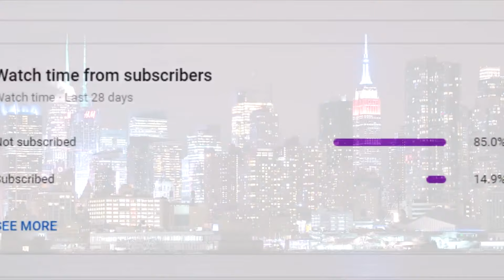חיות שיכולות לחיות אחרי המוות┃טופטן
אלמוות הוא דבר שבני האדם מחפשים מאז ומתמיד איך לנצח את האויב הגדול ביותר, המוות.
אבל מה אם אני אגיד לכם שיש חיות שמצאו דרך להערים על המוות, חיות שמצאו דרך להמשיך לחיות גם אחרי שהם מתות? בסרטון של היום 10 החיות שיכולות לחיות אחרי המוות כדאי לכם להישאר למקום הראשון כי הוא באמת מטורף, היא תכנית יכולה לחיות לנצח

מקום 10 גוקים
לא מפתיע שהחרקים הקטנים  האלה הגיעו לרשימה הזאת. ג׳וקים ידועים לשמצה ביכולות שלהם ולעיתים קרובות הם ידועים ככאלה שיכולים לשרוד פצצה גרעינית חלקם אפילו טוענים שהם יכולים לחיות בלי ראש . .ובכן הפתעה הם כן יכולים לחיות בלי ראש , למעשה הם יכולים להמשיך לחיות שבועות ארוכים  בלי ראש.  ג'וקים יכולים לחיות בלי הראש כי הם לא משתמשים בראש שלהם כמו שאנחנו עושים. אנחנו בני אדם מתים זמן קצר לאחר עריפת כי גופנו מאבד המון דם ולחץ דם. לג'וקים אין הרבה דם או לחץ דם מלכתחילה. אז הצוואר שלהם פשוט נקרש, והם ממשיכים להסתובב כאילו שום דבר לא קרה.אה וכמובן הראש האנושי מחזיק חלק לא מעט חשוב בגופנו המוח, ובלעדיו בני אדם לא יוכלו לאכול לשתות ולנשום. לעומת זאת  ג׳וקים לא צריכים את הראש כדי לנשום שכן הם עושים זאת דרך חורים קטנים בגופם. למרות שג׳וק בלי ראש יכול לחיות שבועות בסופו של דבר הוא ימות מרעב.

מקום 9 דבורים
זה אולי יישמע לכם רגיל אבל דבורים מתות כן מתות אז למה הם נמצאים בסרטון הזה אתם שואלים? הם מופיעים בסרטון הזה מכיוון שלמרות שדבורה מתה היא עדיין יכולה לעקוץ אתכם,  כשדבורה מתה החלקים  הצורבים שלה  ויותר מזה הארס שלה עדיין יעבדו גם אם הדבורה מתה מזמן. כאשר דבורה עוקצת העוקץ מתנתק מהגוף שלה  ונשאר בגוף הקורבן  לעוקץ מחובר איבר זעיר שמכיל בתוכו את ארס הדבורים ולכן זה קורה באופן אוטמוטי מבלי שהדבורה תצטרך  לשלוט על זה  לכן אם אתם חושבים שזה בטוח להרים דבורה מתה תחשבו שוב.

מקום 8 תרנגולות
 מכירים את הביטוי מתרוצץ כמו עוף ללא ראש, מסתבר שזה אמיתי, כן תרנגולות יכולות לזוז בלי ראש גם אחרי שהן מתות, האמת יש לזה הסבר די פשוט, לתרנגולות יש יותר ממוח אחד וכאשר חותכים להם את הראש זה עדיין משאיר את גזע המוח ואת המוח הקטן די שלם לא רק שהתרנגולת יכולה לזוז היא אפילו יכולה לנשום. למרות שבסופו של דבר היא תגווע ברעב, יש אפילו מקרה מיוחד של עוף ששרד 18 חודשים שלמים בלי הראש.